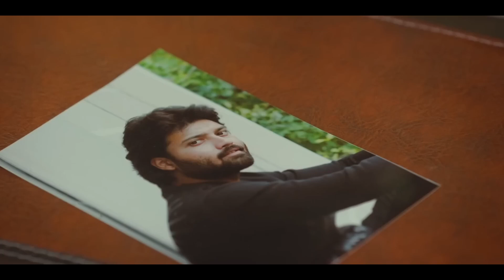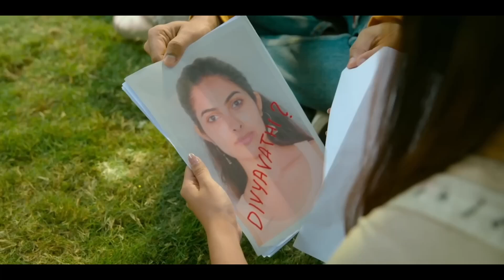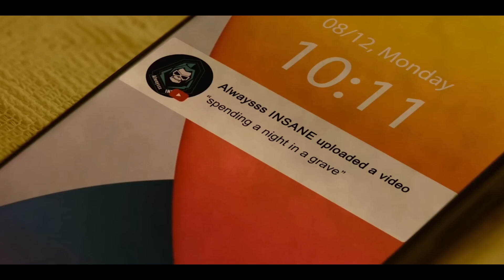Love Me (2024) Explained In Hindi | Graveyard Spirit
Movie Summary:
Love Me is a 2024 Indian Telugu-language romantic horror thriller film written and directed by Arun Bhimavarapu. Produced by Dil Raju Productions, the film features Ashish Reddy and Vaishnavi Chaitanya in primary roles.

Movie credits :
Director: Arun Bhimavarapu
Cinematography: P. C. Sreeram